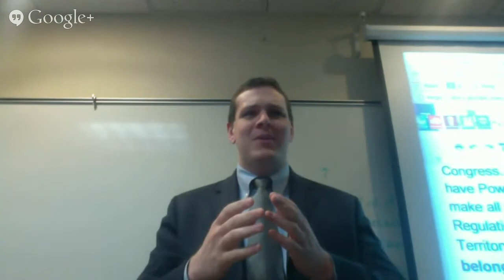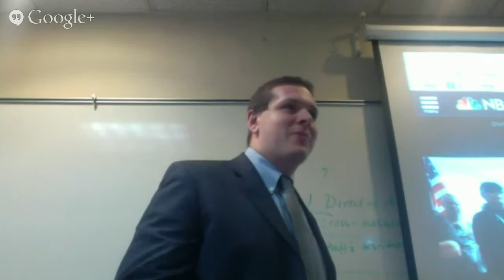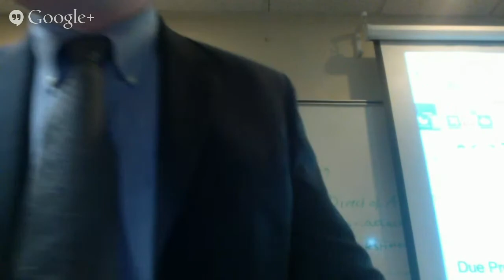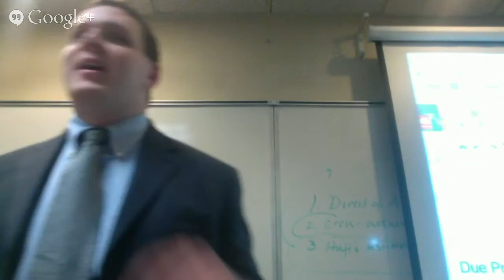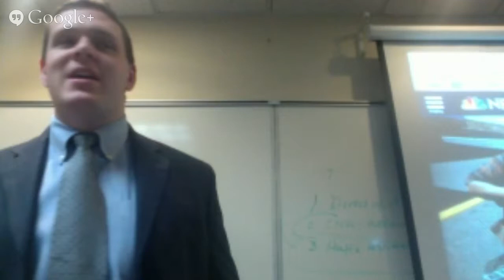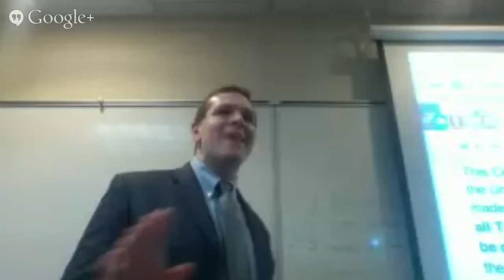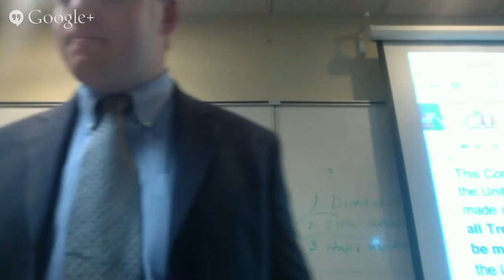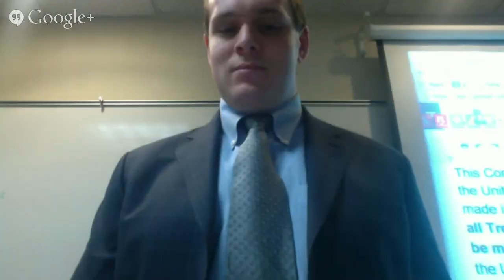ConLaw Class 23 - Procedural Due Process, Article IV Federalism, and the Treaty Power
Matthews v. Eldridge, Texas v. White, Missouri v. Holland, Reid v. Covert, United States v. Bond